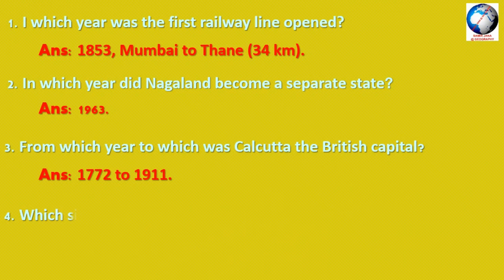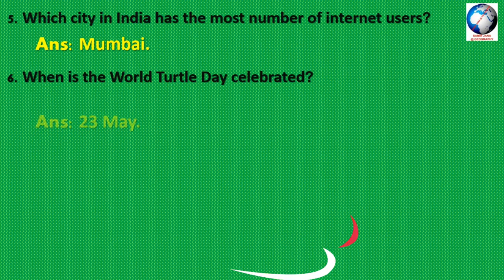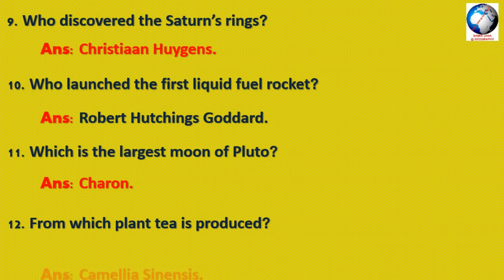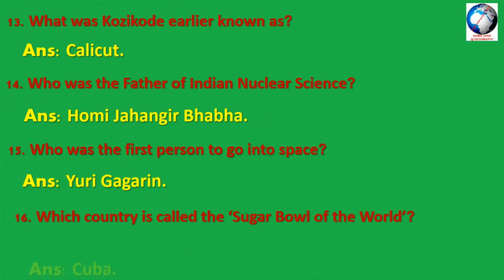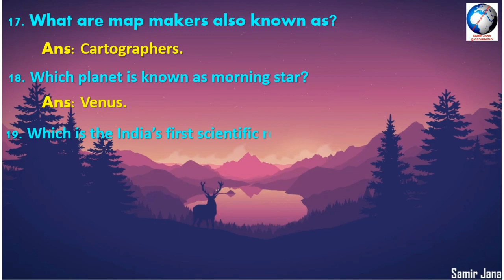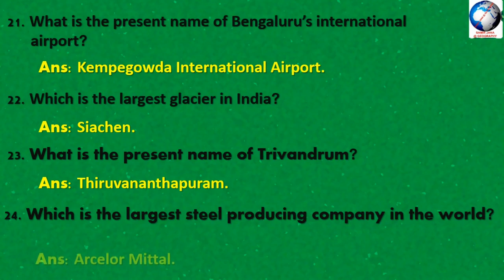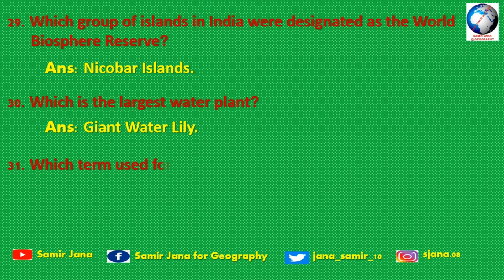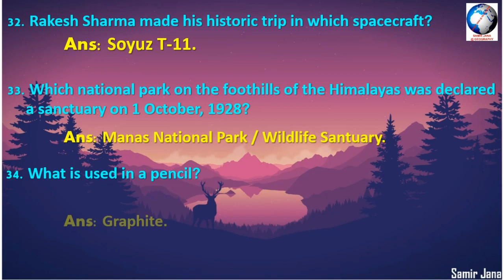GENERAL KNOWLEDGE || GEOGRAPHY QUIZ || EPISODE 34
1. In which year was the first railway line opened?
– Ans: 1853, Mumbai to Thane (34 km).
2. In which year did Nagaland become a separate state?
- 1963.
3. From which year to which was Calcutta the British capital?
- 1772 to 1911.
4. Which site was first covered by the ‘Clean India’ campaign in 2013?
- Qutab Complex.
5. Which city in India has the greatest number of internet users?
- Mumbai.
6. When is World Turtle Day celebrated?
- 23 May.
7. What does SAARC stand for?
- South Asian Association for Regional Co-operation.
8. What is the study of earthquakes and movement of waves through the Earth called?
- Seismology.
9. Who discovered Saturn’s rings?
- Christiaan Huygens.
10. Who launched the first liquid-fuel rocket?
- Robert Hutchings Goddard.
11. Which is the largest moon of Pluto?
- Charon.
12. From which plant tea is produced?
- Camellia Sinensis.
13. What was Kozhikode earlier known as?
- Calicut.
14. Who was the Father of Indian Nuclear Science?
- Homi Jahangir Bhabha.
15. Who was the first person to go into space?
-  Yuri Gagarin.
16. Which country is called the ‘Sugar Bowl of the World’?
-  Cuba.
17. What are map makers also known as?
- Cartographers.
18. Which planet is known as a morning star?
- Venus.
19. Which is India’s first scientific research station set up in Antarctica?
- Dakshin Gangotri.
20. What is the chemical name of common salt?
- Sodium Chloride.
21. What is the present name of Bengaluru’s international airport?
22. Which is the largest glacier in India?
- Siachen.
23. What is the present name of Trivandrum?
- Thiruvananthapuram.
24. Which is the largest steel producing company in the world?
- Arcelor Mittal.
25. Which state in India was devastated by landslides and flash floods in July 2013?
- Uttarakhand.
26. Which place is known as the “Land of the Midnight Sun”?
- Hammerfest (Norway).
27. Which planet is named after the Roman Messenger of God?
- Mercury.
28. Which animal did Iran send to space in January 2013?
- Monkey.
29. Which group of islands in India was designated as the World Biosphere Reserve?
- Nicobar Islands.
30. Which is the largest water plant?
- Giant Water Lily.
31. Which term used for the forest where trees shed their leaves in the autumn?
- Deciduous.
32. Rakesh Sharma made his historic trip in which spacecraft?
- Soyuz T-11.
33. Which national park on the foothills of the Himalayas was declared a sanctuary on 1 October 1928?
- Manas National Park / Wildlife Sanctuary.
- 34. What is used in a pencil?
- Graphite.
The Chapters:
00:00 Introduction
01:01 Questions 1-4
02:02 Question 5-8
03:01 Question 9-12
03:52 Question 13-16
04:51 Question 17-20
05:52 Question 21-24
06:47 Question 25-28
07:52 Question 29-31
08:41 Question 32-34
প্রতিযোগিতামূলক পরীক্ষার জন্য এই চ্যানেলটি অনেকেরই কাজে আসবে। সাথে সাথে বিষয় নির্বাচনের সময় লক্ষ্য রাখা হয় যাতে নির্দিষ্ট একটি অধ্যায়ের উপর প্রশ্ন থাকে। কি ধরণের ভিডিও দেখতে চান, তা comments করে জানাতে ভুলবেন না।